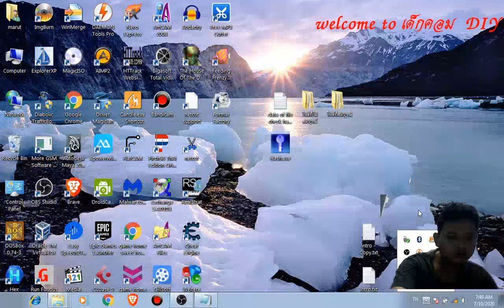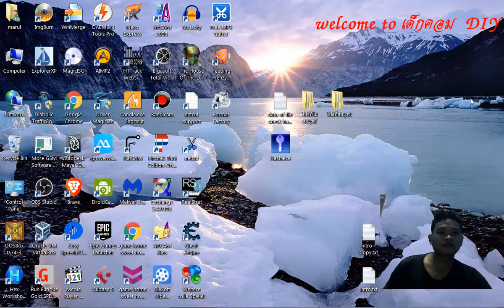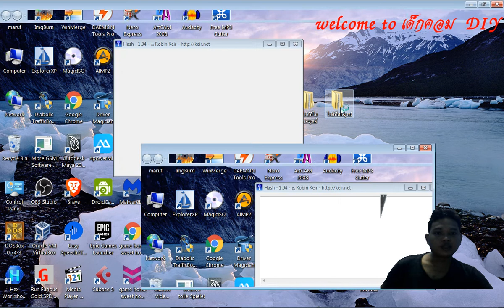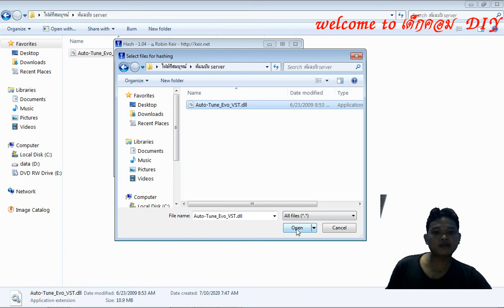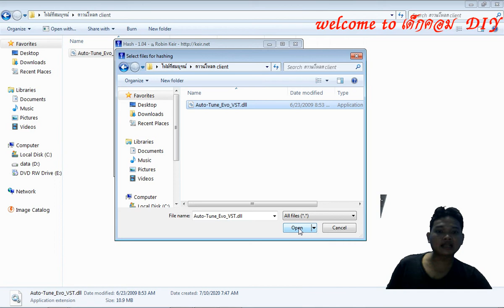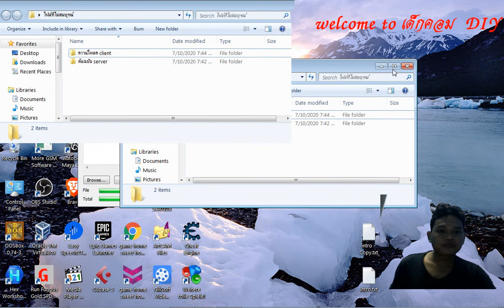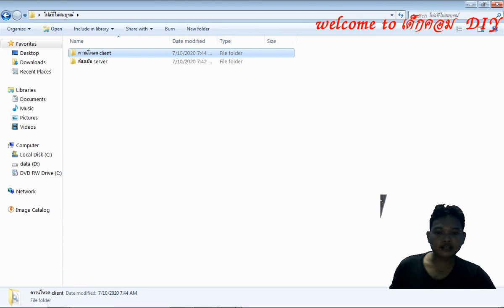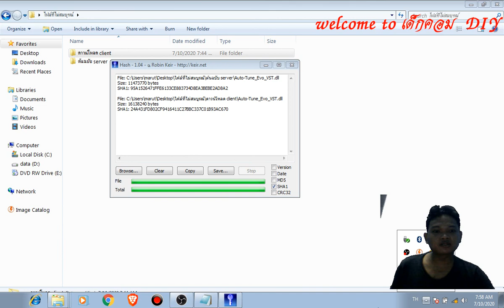การตรวจสอบความสมบูรณ์ของไฟล์ด้วยแฮช what is hash